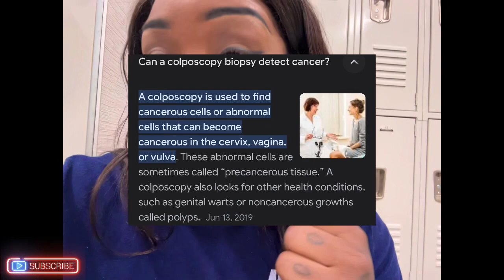My Colposcopy Biopsy Update | Preparation 😮‍💨